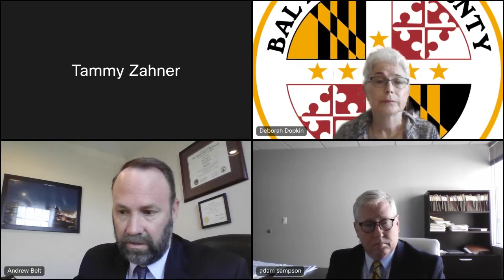Deliberations in the matter of: John and Elizabeth Martin, Case No. 21-166-A